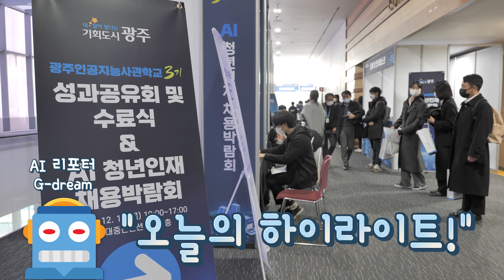AI 인재 명문으로 등극한 광주AI사관학교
앞서가는 인공지능(AI) 시대 인재의 조건!
바로 광주AI사관학교를 수료하는 것!!!

광주AI사관학교에 오기만 해!!! 똑똑해져부러~~

인자...말은 나면 제주로 보내고, AI 인재는...광주로!!!